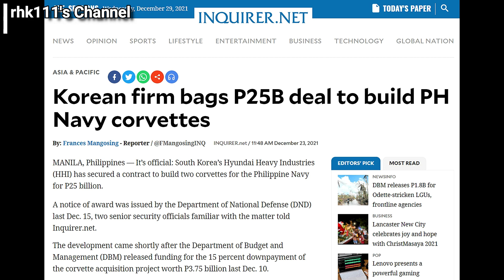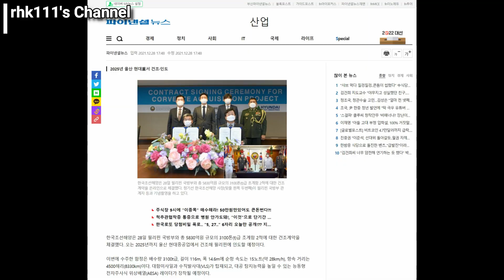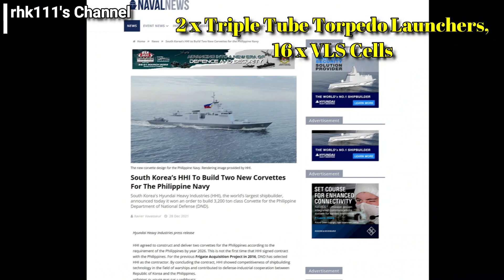New Corvettes of the Philippine Navy to be equipped with AESA Radar and armed with Mica Missiles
00:00 Intro
00:16 Corvette NOA and Contract Signing
00:36 Corvette Contract Details
01:02 Corvette Details
01:45 AESA Radar
02:19 Corvette Weapons
02:33 VL Mica

* Audio generated from the TTSFree.com Website using the English (Hong Kong) - Male - (Sam) (HK) TTS Server 2
* Images and Videos used are from the:
- Inquirer Website
- FN News Website
- Department of National Defense (DND) Twitter Account
- MBDA Missile Systems YouTube Channel
- Hensoldt YouTube Channel
* Music is "She Moved Mountains" by Scott Buckley from the FreeStockMusicdotcom Website